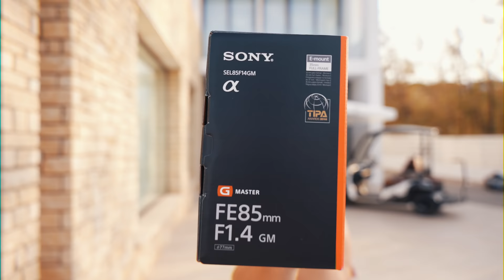BACK TO DAILY VLOGS AGAIN??? | VLOG 31